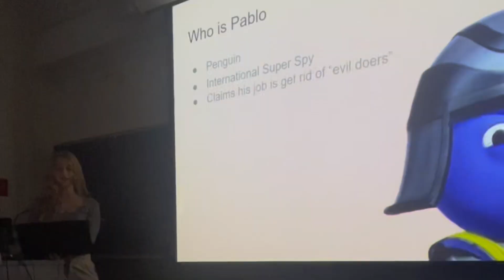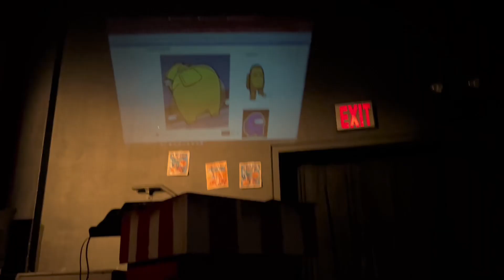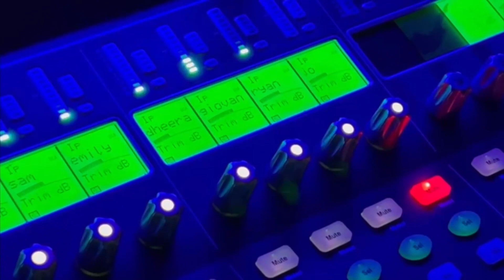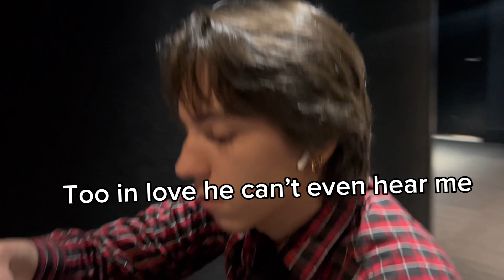Alpha Psi Omega Blooper Reel 2023-24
APO Bloopers for the 2023-24 season! Edited by Sam Santiago & Sydney Nocera, content by Upsilon Chi cast membership!